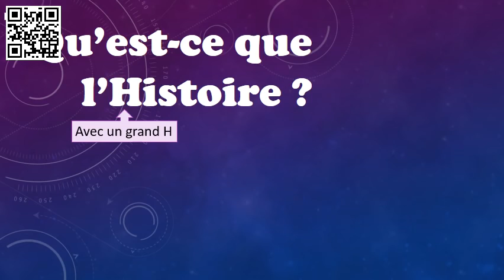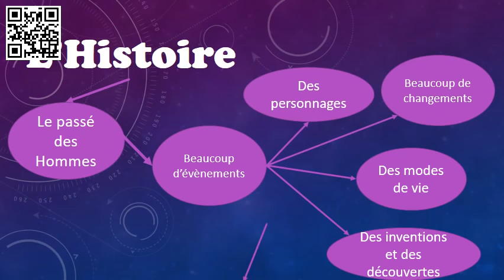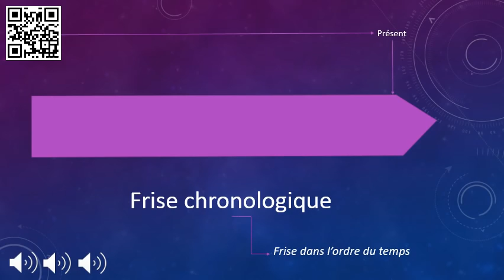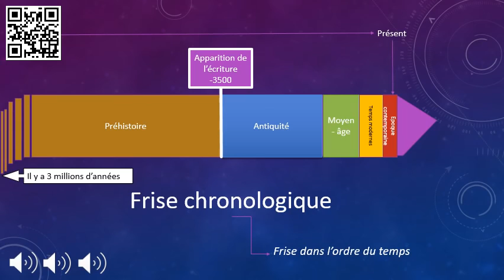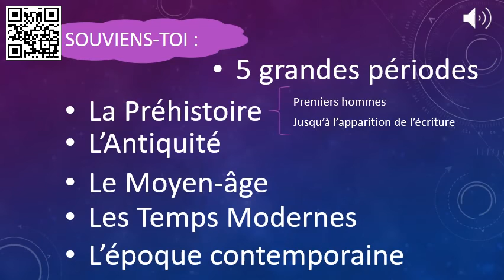Les périodes chronologiques (vidéo 1)